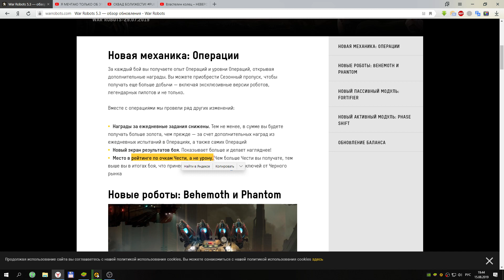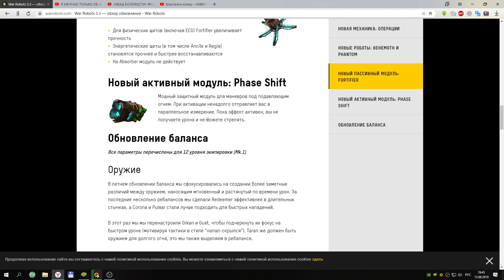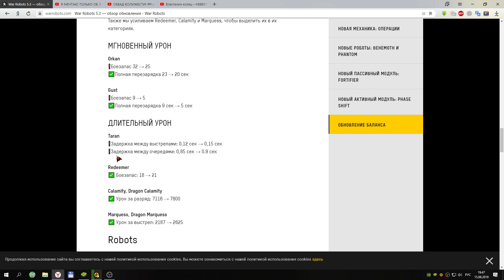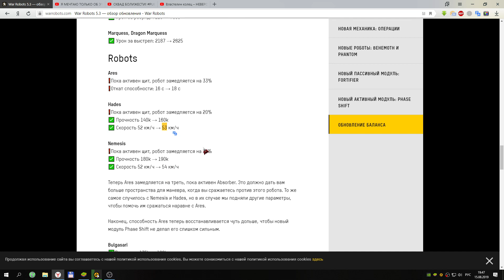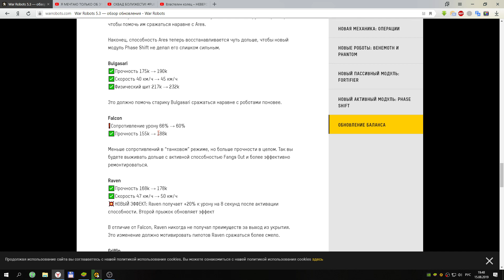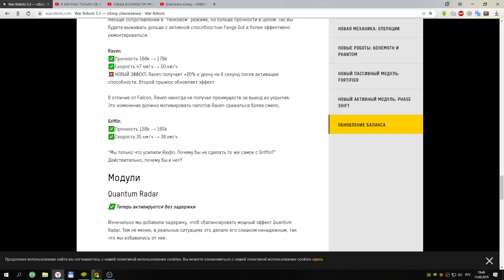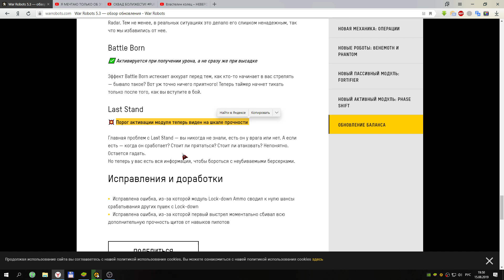Параллельные миры и прочие изменения в обновлении 5.3 ::: War Robots